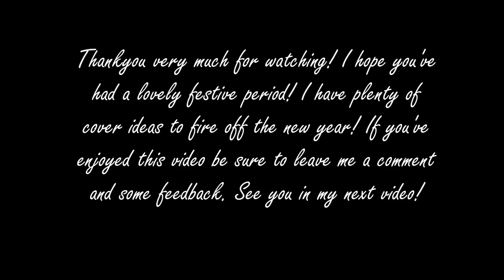While She Sleeps - This Is The Six (Cunnerzzz Drum Cover)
Happy 2014! Let's get the cover ball rolling again! This is a great band from Sheffield about 20 miles from me. So I thought i'd cover a massive song of theirs!